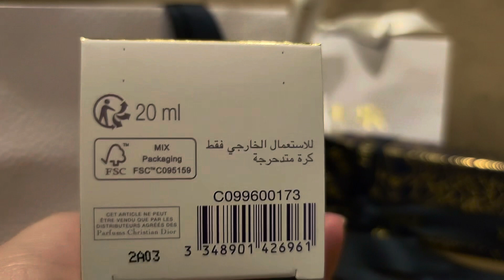[Unboxing] Dior Eau De Parfum 20ml - Nước hoa Dior dạng lăn